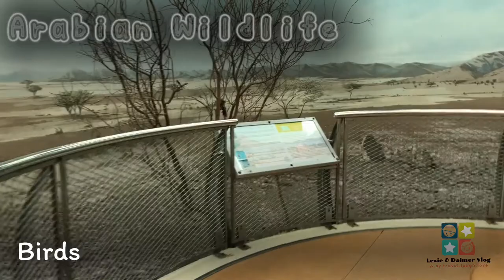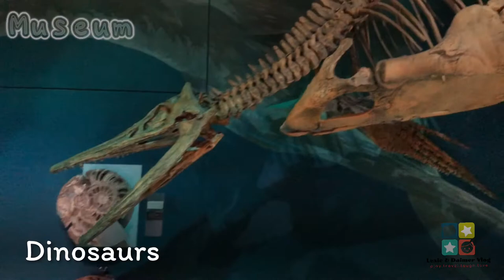Animals at the Zoo & Museum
Visited Al Ain Zoo and Arabian Wild Life. It’s more fun taking the kids to the zoo.

This was when we went to the Al Ain Zoo and Arabian Wildlife in Sharjah when they were two years younger. Hoping we could relieve the experience now that they can identify almost all the animals that they saw.

Video Editor
Videoleap

Camera used
iPhone X